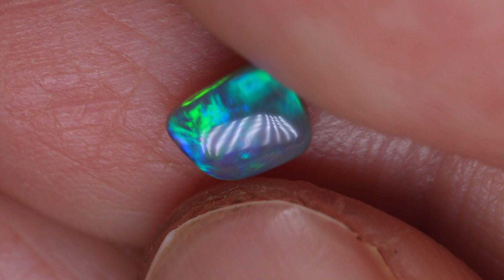GENUINE LIGHTNING RIDGE OPAL GEMSTONE AUSTRALIA BY KUCINA OPALS